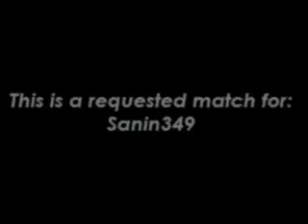Corrupted Souls (Request for Sanin349)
This is a Requested Battle for Sanin349 of Youtube.